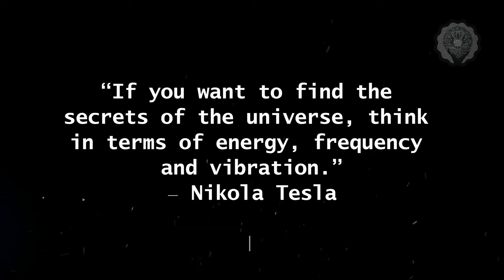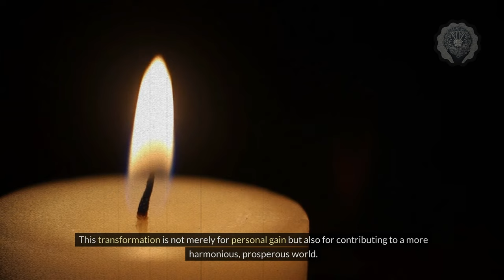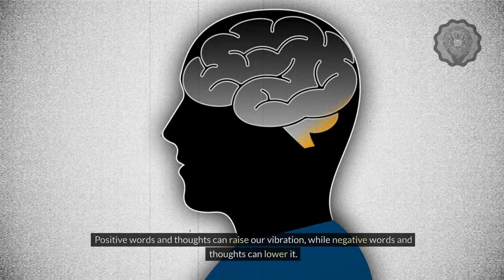The Law of Vibration EXPLAINED...Do This And Manifest Anything You Want!!!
🌟 The Law of Vibration EXPLAINED...Do This And Manifest Anything 🌟

In this video, we delve into the profound wisdom of Nikola Tesla who famously said “If you want to find the secrets of the universe, think in terms of energy, frequency, and vibration". This sentiment forms the foundation of the Law of Vibration and is the key to understanding how you can shape your own reality.

We will explain the intricate workings of the Law of Vibration, breaking it down into easily understandable concepts. We will then move on to practical methods on 'How To Manifest' your desires using this powerful law. Whether it's love, wealth, success, or happiness, you'll learn how to tune your vibrations to attract what you truly want.

This video will introduce manifestation techniques that are rooted in the Law of Vibration, helping you unlock your hidden potential and create the life you've always dreamed of. You'll learn how to shift your energetic vibrations to align with your desires and goals, making manifestation a natural process.

The Law of Vibration Explained By  Bob Proctor.

🔍 Additional Tags and Keywords